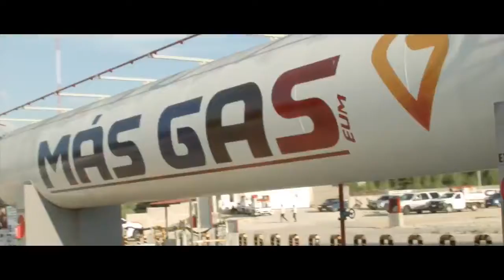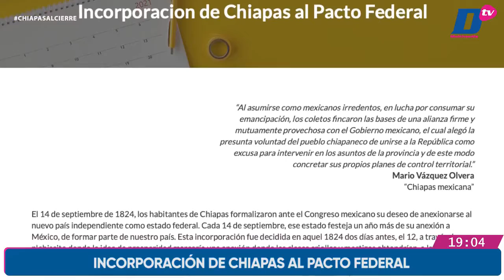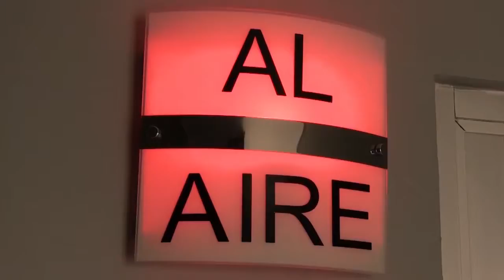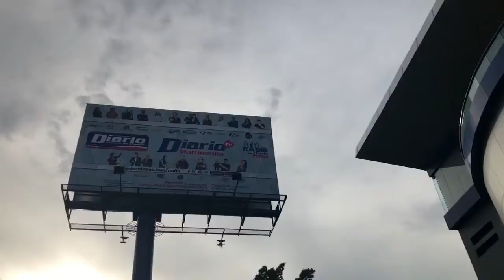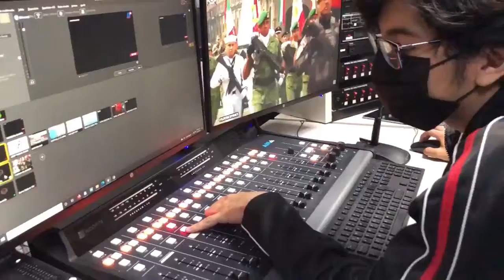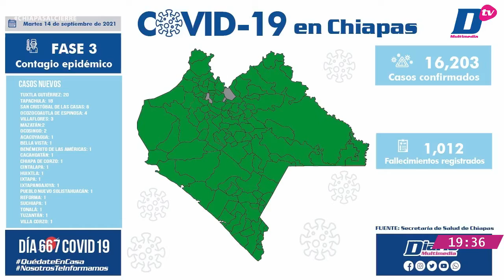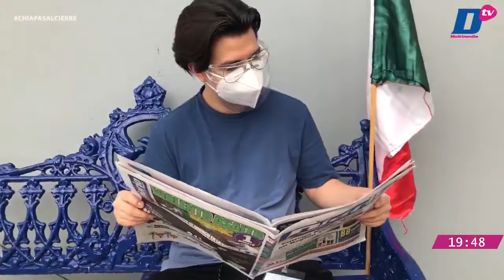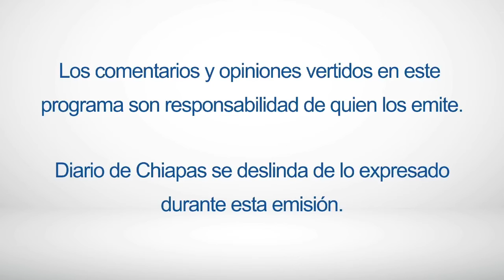En Vivo | Noticiario Chiapas Al Cierre | 14 de septiembre de 2021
🔺Macro simulacro de sismo de 19 de septiembre
🔺Volcadura dejó una mujer muerta
🔺28 años de cárcel a Vicente Carrillo Fuentes